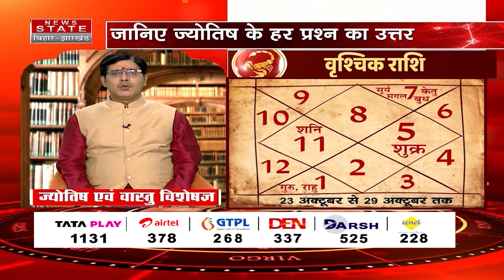Vrishchik Weekly Horoscope : वृश्चिक राशि वालों का इस सप्ताह का राशिफल | Scorpio Rashifal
Airtel - 378
TATA Play - 1131
DARSH - 525
GTPL -268